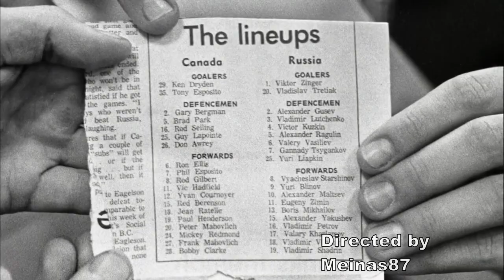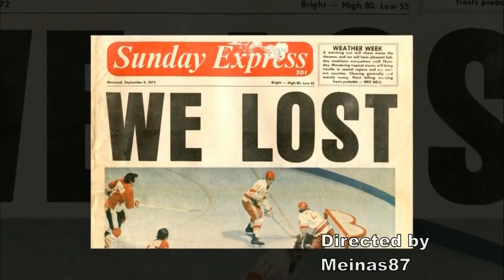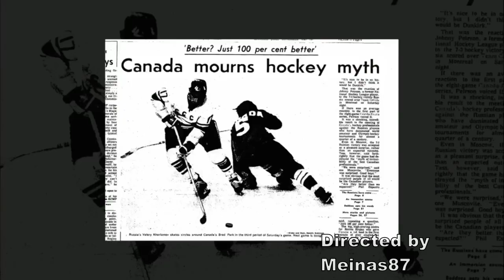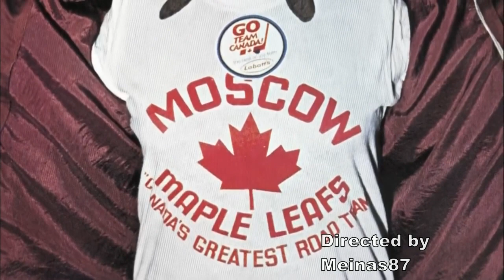1972 Summit series Canada vs Ussr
For years, the best amateur teams in Canada were easily able to win World Championships and Olympic gold medals, but by the 1960s this was no longer true. Canada's top amateur clubs found themselves unable to compete with the Soviet Union and other top European countries and, denied the use of professional players by the International Ice Hockey Federation, Canada withdrew from international competition in 1970. Canadian fans were longing to see a series that would pit their best professionals against the best the Soviets had to offer. In September of 1972, they got their wish.

Most Canadians expected the 1972 Canada-Russia series to be a one-sided win for the NHL's best professionals. Certainly the Soviets had dominated World and Olympic play since 1962, but they were only amateurs! When Canadian hockey officials got a first-hand look at the Soviets' strange practice rituals and shabby equipment, the talk of a rout only increased. When Canada scored twice in the opening 6:32 of game one at the Montreal Forum on September 2, 1972 it appeared that Canadians had been correct.

"Until then," recalled Team Canada assistant coach John Ferguson, "NHL players never worked on their upper-body strength and seldom used off-ice training. Sure, a few jogged in the summer, but, mostly, players came to training camp and skated themselves into condition." This wasn't enough against the supremely fit Soviets. Team Canada wilted on that hot September night and the resulting 7-3 victory by the USSR sent shockwaves across Canada. Valeri Kharlamov scored twice that night, Vladimir Petrov, Boris Mikhailov and Aleksander Yakushev had singles. A young goaltender named Vladislav Tretiak made 29 saves. Few Canadians knew those names at the start of September. By the end of the month they were as familiar as Esposito, Henderson, Cournoyer and Dryden

Very few Canadians who were alive on September 28, 1972 did not watch the game on TV or listen on radio as game eight was carried live in the mid-afternoon. Absenteeism was high at work places across the country and schools suspended classes to allow students to watch the game, many of them assembled in auditoriums or gymnasiums. The game started badly for Team Canada, with referee Josef Kompalla issuing cheap penalties that allowed the Soviets to score a pair of first-period power-play goals and build up a 5-3 lead through two. Goals by Phil Esposito and Yvan Cournoyer allowed Team Canada to tie the game midway through the third. In the dying moments, Paul Henderson corralled the rebound from a Phil Esposito shot, but his own shot was stopped by Tretiak. With 34 seconds left, Henderson slipped his own rebound past the Soviet netminder. Team Canada had a thrilling 6-5 victory. An entire nation rejoiced.

"The Canadians battled with the ferocity of a cornered animal," said Anatoli Tarasov, the godfather of Soviet hockey. "They believed the stories of their hockey superiority, which were not quite correct. Our players were better conditioned physically and stronger in skills than the Canadian professionals. But we could not match them in heart and desire."